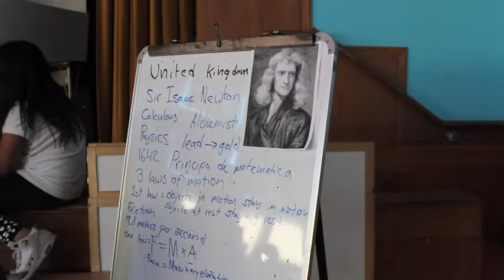Hillcrest World fair documentary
The Hillcrest world fair has been something that has been apart of Hillcrest for four years it gives the opportunity for students to learn about different worlds.